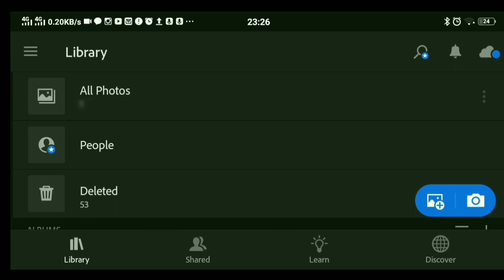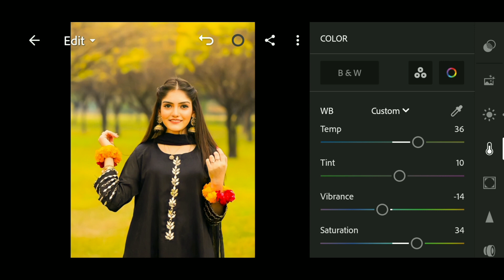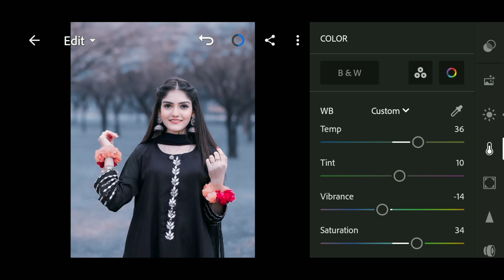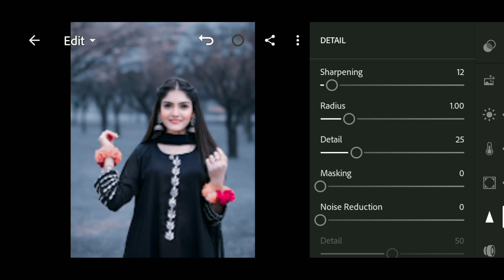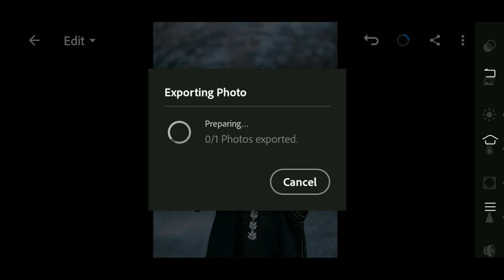Lightroom dark photo editing || Adobe Lightroom Tutorials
🎄Social Account🎄

Your Quaries:
lightroom dark
lightroom tutorial
lightroom photo editing
lightroom editing
lightroom dark editing tutorial
lightroom dark black editing
lightroom dark blue photo editing
lightroom dark blue
lightroom black photo editing
lightroom black
learn photo editing
Photo editing